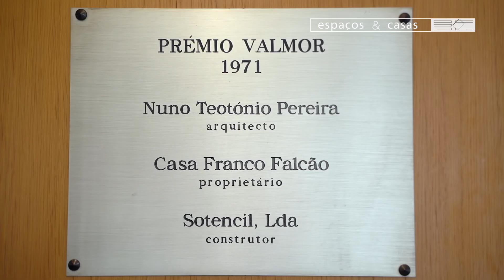Espaços&Casas 597, Edificio Franjinhas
O Edifício Franjinhas, em Lisboa, projetado pelo arquiteto Nuno Teotónio Pereira, acaba de passar um por um processo de reabilitação.
Emissão na SIC Noticias: sábado 26 de setembro às 10:45; domingo 27 de setembro às 07:45; segunda-feira 28 de setembro às 09:45; quarta-feira 30 de setembro às 04:55 e 13:30.